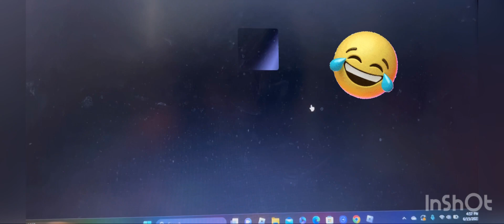NHL Blast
@bananafamgaming today follow SanrioKitty as she plays some NHL Hockey on Roblox. Level up your player. Rep your city or favorite team with free Jerseys! What do you guys think of this Roblox Game?